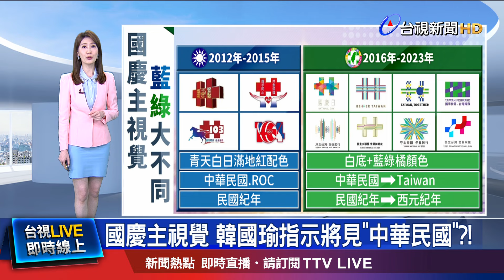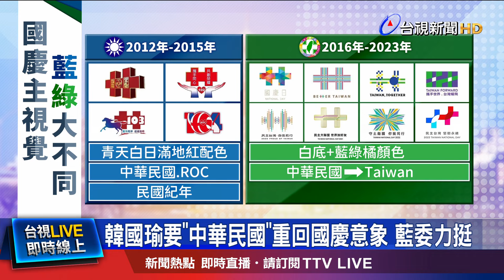韓國瑜要「中華民國」重回國慶意象 藍委力挺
雙十國慶大典倒數，擔任「慶籌會」主委的立法院長「韓國瑜」，最新開會時，特別指示「要辦好 中華民國 的生日」，被解讀今年國慶主視覺，將著重強調「中華民國」意象；對此，藍委紛紛表態，民進黨過去8年，在國慶日偷渡意識形態，這次韓院長是「撥亂反正」，但綠委也反嗆，別再走回華國美學，喊話韓國瑜，不應該沒收「台灣」元素。